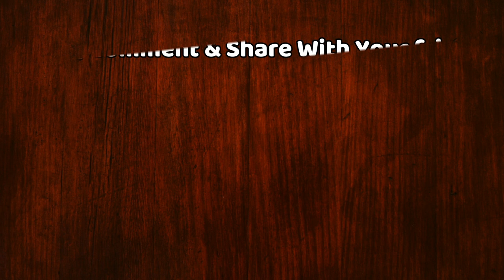आखिर Dara Singh को कैसे मिला था Ramanand Sagar की रामायण में हनुमान का रोल?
How Did Dara Singh Get Hanuman's Role In Ramanand Sagar's Ramayana? | Ramanand Sagar Latest News | Ramayana And Dara Singh Latest News | Dara Singh And Vindu Dara Singh Latest News